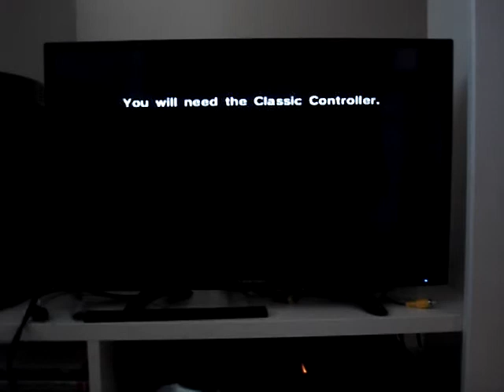Super Mario 64 (Nintendo 64) with Jeron